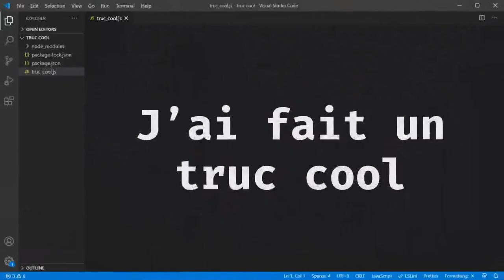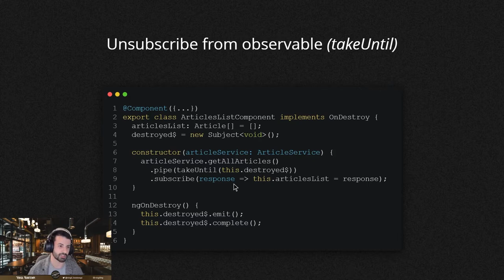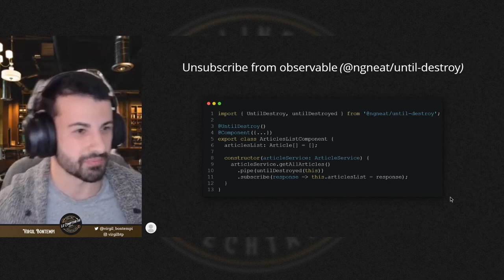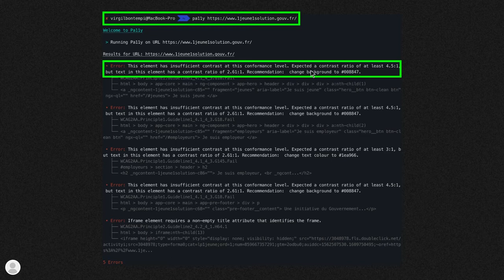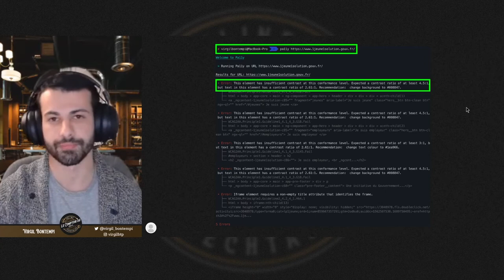Observables, Accessibilité et WebP - J'ai fait un truc cool (07/01/2021)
Virgil nous explique comment bien fermer ses observables, comment contrôler l'accessibilité de votre appli web et ce que propose le format WebP. Il a fait un truc cool, et il le partage avec nous !